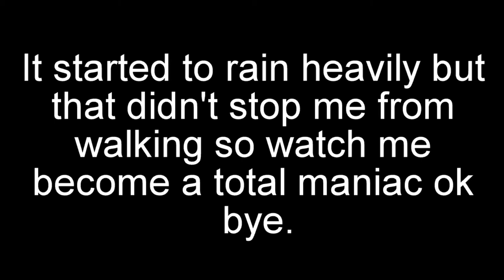WALKING ADVENTURES DURING A DOWNPOUR!